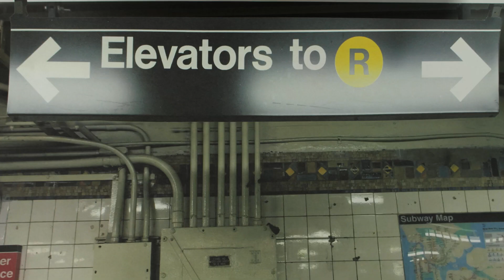Moonai People - Heaven Chai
Heaven Chai:
Lead vocal & acoustic guitar: David Bauwens
Electric guitar & backing vocal: Pieter Matthys
Bass guitar & backing vocal: Pieter Van den Brande
Percussion: Pieter Elias
Drums: Simon Segers

Lyrics: David Bauwens, Pieter Matthys
Composition: Pieter Matthys, David Bauwens

Produced by: Frederik Segers
Arrangements: Moonai People
Recording Studio: Studio Boma, Ghent, Belgium
Mastering: Uwe Teichert - Elektropolis
Record Label: Moonai People

Special thanks to Studio ZoZo
Scenario: Floriane Montcriol
Co-scenario: Moonai People
Regie: Floriane Montcriol
Regie-assistent: Joachim Kamoen
Animatie: Joachim Kamoen & Floriane Montcriol
Montage: Floriane Montcriol